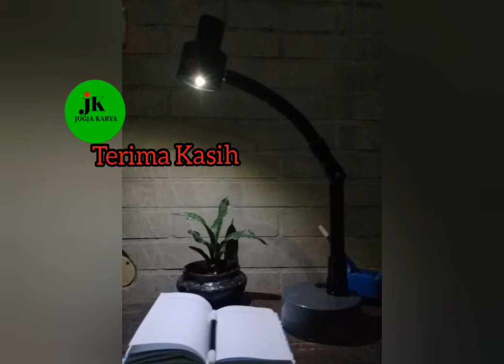Cara membuat lampu belajar || How to make table lamps ||rechargeable lamps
Sedikit berbagi CARA MEMBUAT LAMPU BELAJAR kebutuhan yg penting pada lampu belajar yang aku buat ini adapah :
1. Bateray 18650
2. Lampu hpl
3. Tp 4056(modul charge)
4. Resistor 2.2 ohm
5. Dioda In 4007..
Bahan Yg lainnya mengikuti keinginan teman teman bila ingin membuat lampu belajar dengan model lain, sebetulnya bisa juga pakai botol plastik bekas tapi kebetulan aku memiliki sisa sambungan dan tutup paralon jadi aku pakai..

sedikit sharing tentang CARAMEMBUAT LAMPU BELAJAR ini semoga menjadi inspirasi teman teman...

  Chanel ini berisi tentang KERAJINAN TANGAN / HANDYCRAFT, IDE USAHA LAMPU HIAS DARI PARALON, DARI PALET, DAN JUGA  MEMBUAT BERANEKA BARANG KEBUTUHAN RUMAH /DIY HOME DECOR ..

A little sharing HOW TO MAKE A TABLE LAMPS
the important needs for this study lamp that I made are:
1. Battery 18650
2. hpl lamp
3. Tp 4056(charge module)
4. Resistor 2.2 ohm
 5. Diode In 4007..
 The other materials follow the wishes of friends if you want to make a study lamp with another model, actually you can also use an old plastic bottle but I happen to have a leftover connection and a paralon cap so I use it.. sharing a little about HOW TO MAKE THIS LIGHT, hopefully it will inspire friends...
 This channel contains about HANDYCRAFT, BUSINESS IDEAS FROM PARALON, FROM PALLETS, AND ALSO MAKING VARIOUS HOME REQUIREMENTS /DIY HOME DECOR..